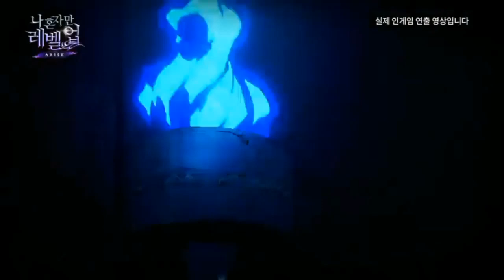nuevo personaje de Pokémon Horizons causa revuelo , SPY FAMILY regresa - NEKONEWS 30-06-2023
Agradecimientos ah:
Guión y investigación: Cristian Campos
Voz : Cristian Campos
Edición: Cristian Delgado

SEGUIDNOS TAMBIÉN POR AQUI :
Arte Amino , call of Duty amino y anime amino : NEKO ARTISTIC